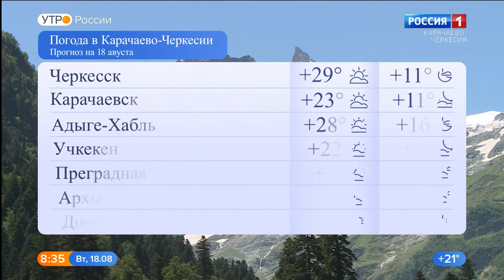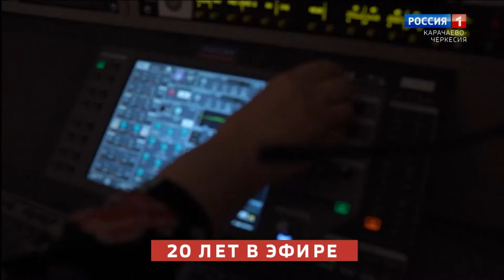Утро России. Карачаево-Черкесия 18.08.2020